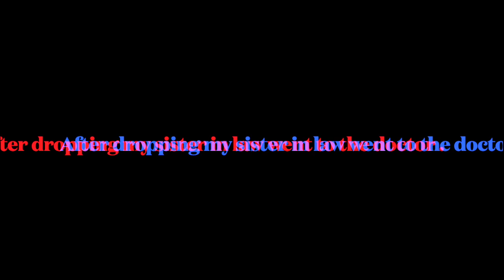After Surgery Update // Celebrating Bhai Dhuj Vlog#34 //Beobsessed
In this video, we're celebrating Bhai Dhuj, the Hindu holy celebration . Sharing up health update after my surgery and recovery, we're happy to share our progress and happiness with you all.

This After Surgery Update video is a must-watch for anyone. I share the updates about my stitches removal after  surgery , the progress we've made,  Be sure to check out our previous videos too, as they will give you a better understanding of our background and motivations for this video. We hope you enjoy!

Be Obsessed Fam

Device used for Filming Video -
Camera USED FOR FILMING (Black)
CANON SECOND CAMERA

Copyright:-
Everything you see in this video was created by me (be obsessed) unless otherwise stated.